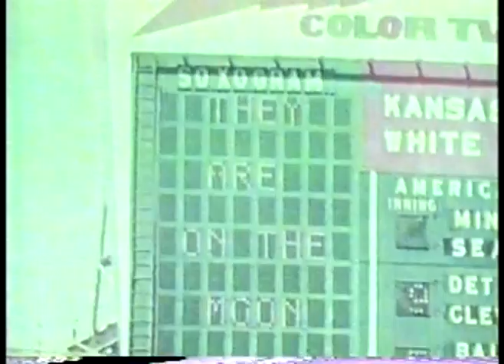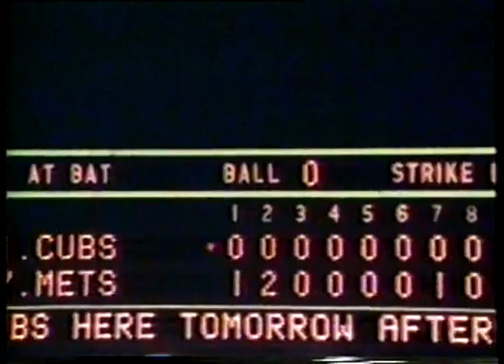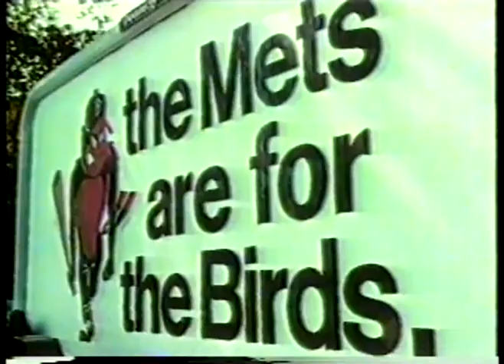Sports Special - 1969 - A Magic Year In Sports - Part 2 imasportsphile.com